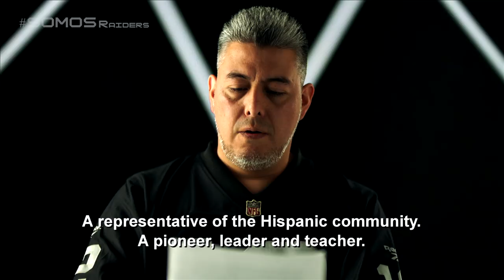It’s My Honor: A Letter to Tom Flores From Raider Nation | ESPN Somos | NFL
Watch as Raider Nation discusses what Hall of Famer Tom Flores means to them and celebrate his induction into Canton.

Credit: ESPN | ESPN Somos